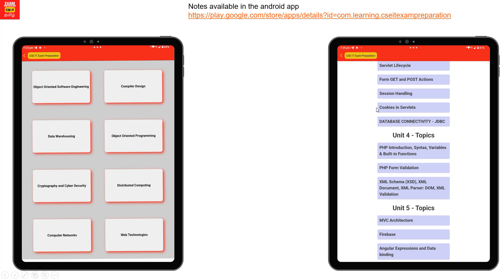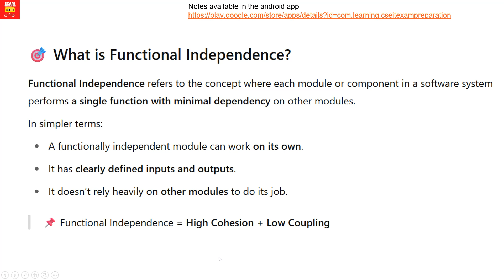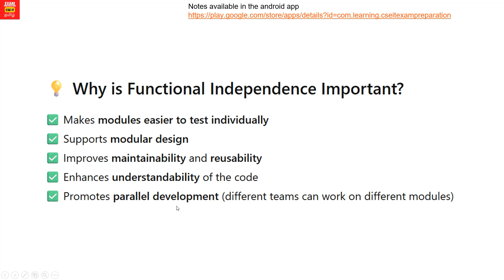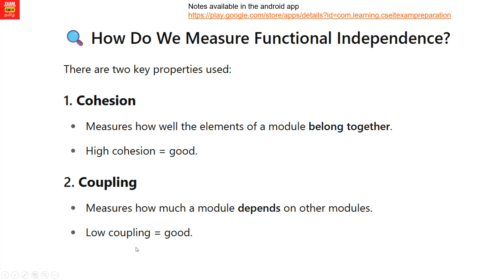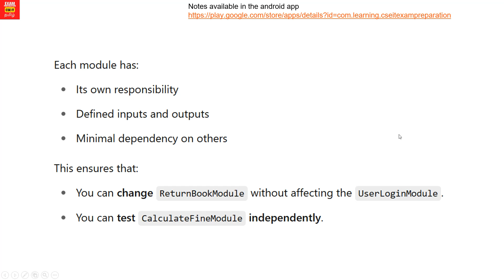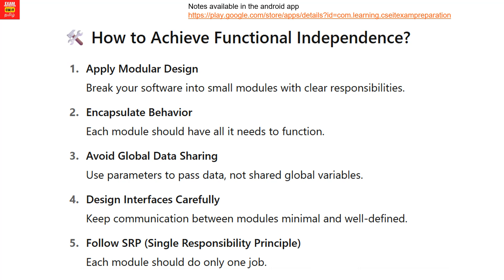Functional Independence in Software Design | OOSE Unit 3 | CCS356 | Anna University Exam Preparation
In this video, we explain the concept of Functional Independence in software design, one of the most important topics in OOSE Unit 3 of the Anna University CCS356 syllabus.

Functional Independence refers to the extent to which a software module performs a single function and interacts with other modules as little as possible. Achieving functional independence leads to easier testing, better maintainability, and more reusable code.

🎯 What you’ll learn in this tutorial:
🔹 What is Functional Independence?
🔹 How to achieve Functional Independence
🔹 Relationship with Cohesion and Coupling
🔹 Advantages in software engineering
🔹 Real-world examples and explanations

This is a must-watch video for students preparing for OOSE (Object Oriented Software Engineering) under Anna University Regulation 2021.